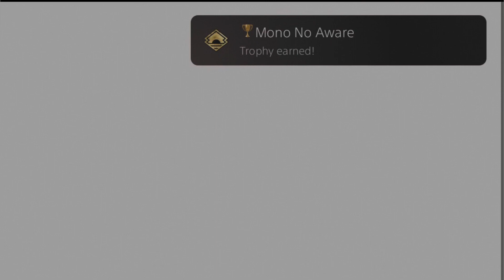Ghost of Tsushima's Platinum Was Worth The Grind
katana